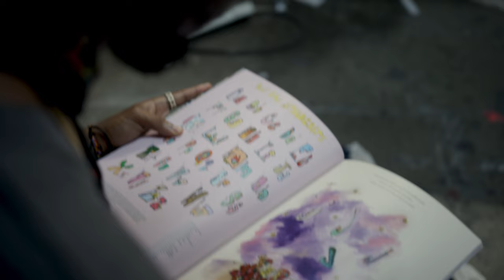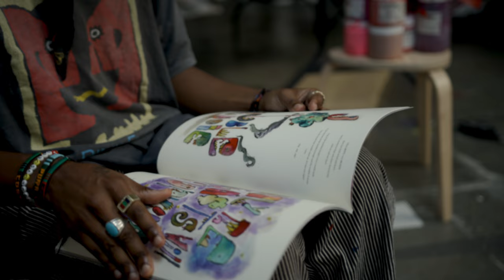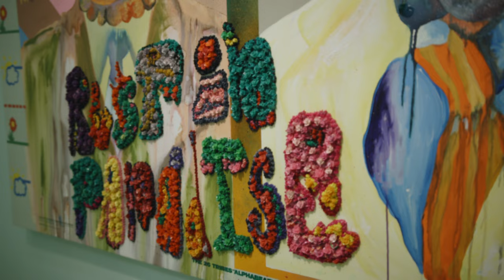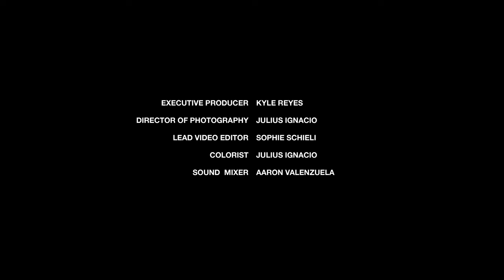How a Boy Becomes a Beast | VISITS: Mike Reesé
Mike Reesé is equal parts artist and storyteller. He uses his practice as a way to tell tales of pain, joy, tension and fantasy. Born and raised in Los Angeles, the thick applications of paint and cultural signifiers he uses is partly inspired by his own experiences, while purposefully left shrouded to leave an air of ambiguity for the viewer to piece together for themselves. As the art director of The OpM Company and co-founder of DREAMHAUS LA, Reesé, alongside fellow artist Nikkolos Mohammed, provide internships and creative workshops for youth of all ages to spark collaborations within the community, while empowering the unique expression native to each individual.